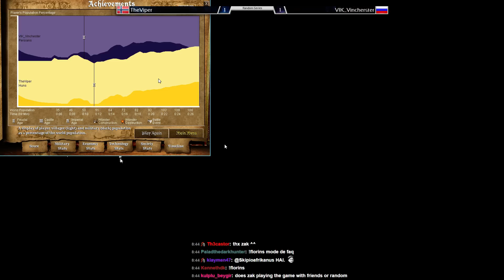Bo5 - TheViper vs Vinchester [Game 3]